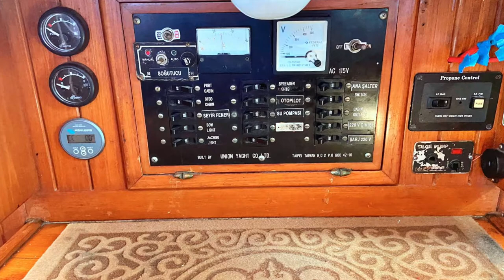Hans Christian 36 - 1983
Hans Christian 36 For Sale By Storm Yachting. The boat is under the Turkish flag and currently located in Southern Turkey.